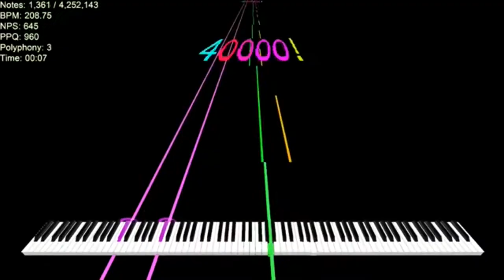Piksel20 - The Future Narrow. (Teaser)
Piksel 20. The future narrow, where you don’t want to go.

The 18th edition of the Piksel Festival for Electronic Art and Free Technologies, November 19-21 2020 in Bergen (NO)

We are proud to be presenting more than 85 local and international artists in this edition. Works challenging the pandemic times, where artists have explored strategies to overcome frustration. Projects made in the Quarantine 10 residencies produced by Piksel to be able to bring some artists to the city whilst they have some time to be together and create under better conditions. Manifestations of the power of the networks: the cultural Nordnes, a collaboration among the cultural organizations in the Nordnes neighborhood in Bergen, the TransPiksel Abya Yala artists network from South America, and APO33 from France. The virtual space Piksel Cyber Salon, where we can meet with our avatars and see the festival exhibition. And at last, we rely on the power of the hybridization through 2 Piksel TV channels: Pikselfliks, presenting the astonishing video program and Pikselfliks LIVE, following the online program of concerts, artists presentations, workshops, interviews, and a 72 hours live AV performance.